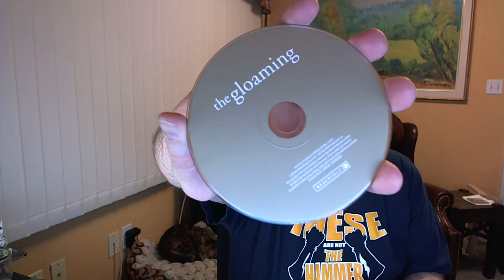VCLT From Mike!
Live opening of an amazing parcel from Ireland. Thanks Mike, really appreciated, and happy to do what I did.

Featured Beer: Left Hand Brewing - Nitro Milk Stout